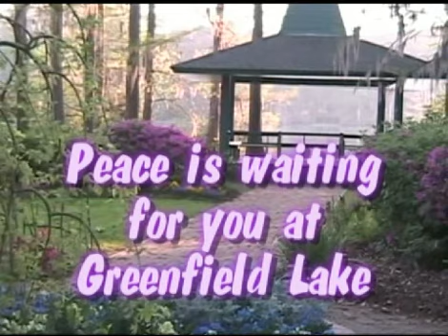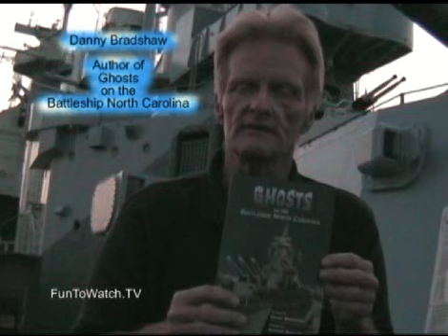Ghosts Battleship USS NC 1 of 4 Wilmington NC